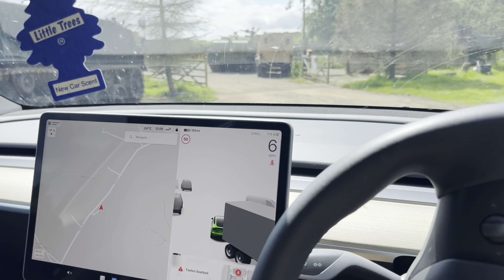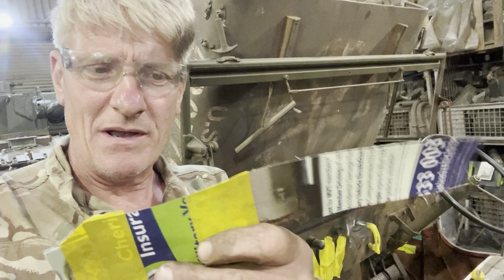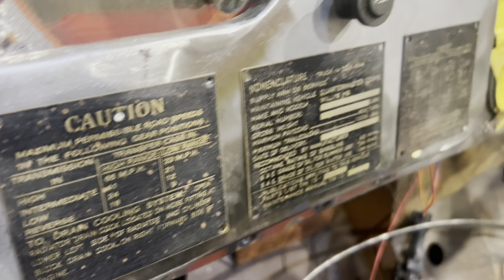Great progress on our tracked jeep and more tanks a lot daily stuff.